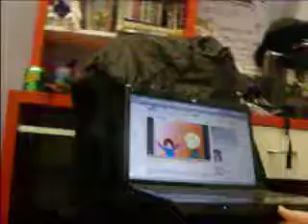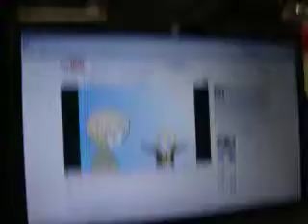Bwa bwa bwabwabwa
The videos i recorded on my video are NOT my property. They belong to the lovely Sandy5927, as I said about 4 times xD